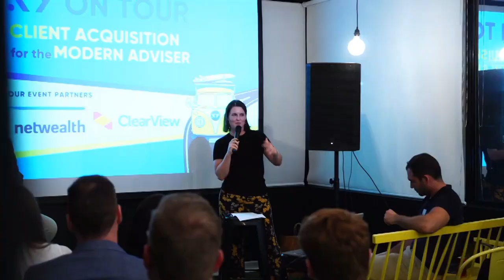#348 Ian Byrne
Ian is the Senior Financial Strategist at Evolution Financial, and IFA 2021 Regional Adviser of the Year. He and Ben chat about finding and leveraging referral partners and centers of influence, and the most important element of setting your staff up for success.